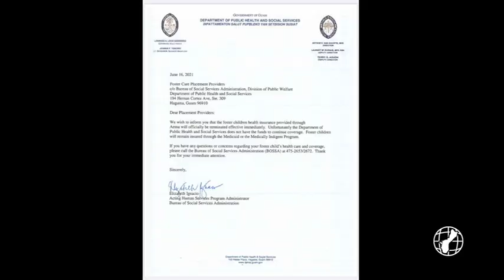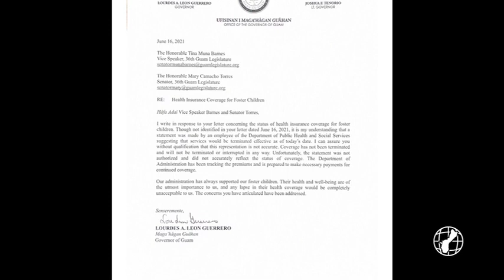Public Health says foster care program not losing insurance coverage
A letter that the Department of Public Health and Social Services said should never have gone out is what triggered some panic amongst the foster care community Wednesday.